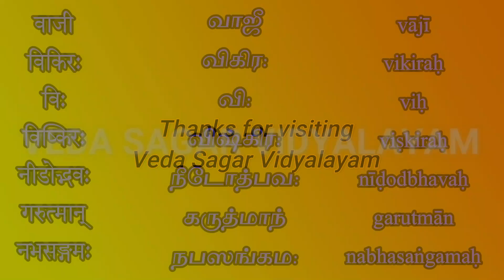Synonyms for Bird in Sanskrit